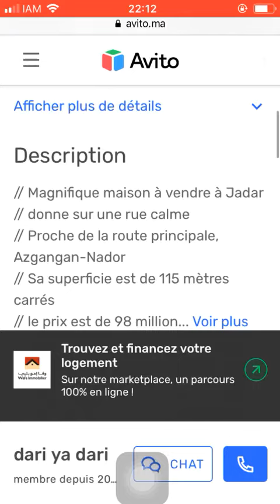House for sale #151 Nador Huis te koop Nador Maison à vendre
House for sale #151 Nador Huis te koop Nador Maison à vendre Nador Casa en venta Nador Haus zu verkaufen Nador منزل للبيع الناظور Продажа дома Надор Casa in vendita Nador Vende-se casa Nador 売り出し中の家ナドール 待售房屋 纳祖尔 Hus til salg Nador Satılık ev Nador בית למכירה נדור बिक्री के लिए घर नादोर Продається будинок Надор Hus till salu Nador